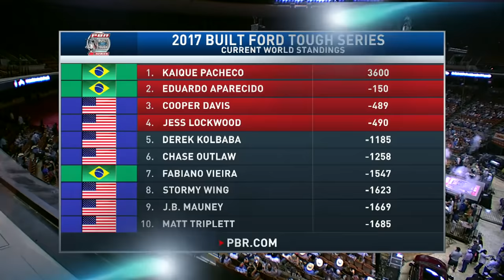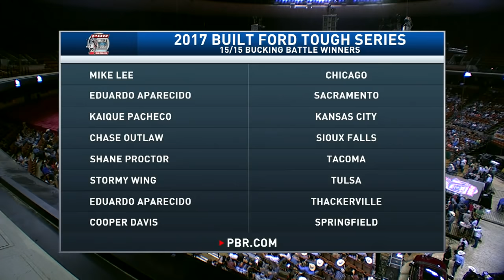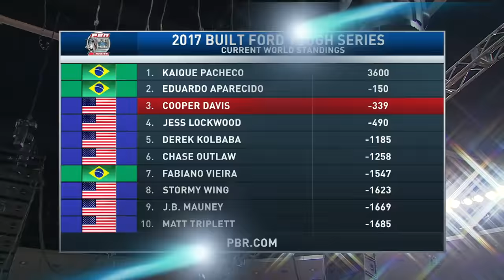FULL SHOW: Austin 15/15 Bucking Battle | 2017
The full 15/15 Bucking Battle from the 2017 Austin event.